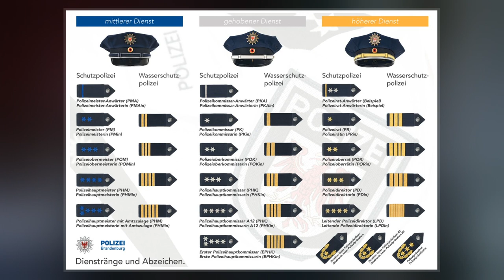Police Ranks Of The Philippines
The following are the ranks of officials and officers of the Philippine National Police. These men and women report to the following: